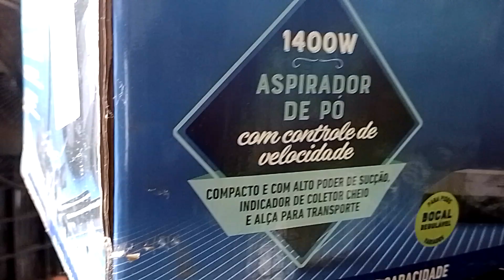um aspirador de pó da marca mais caco